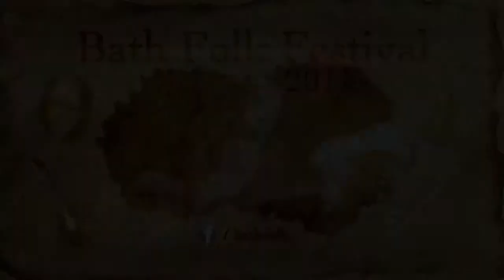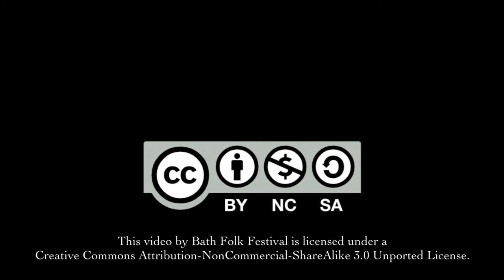Ray Coen, Seamie O'Dowd & Ed Boyd - Eleanor Plunkett/George Brabazon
Ray Coen, Seamie O'Dowd and Ed Boyd in a fantastic one off concert at the Bath Folk Festival 2011